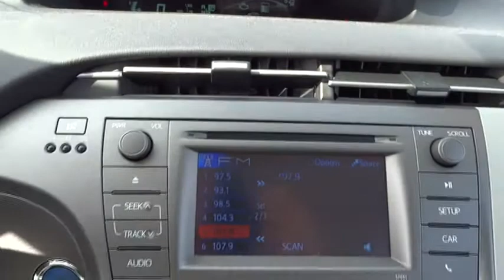2014 Toyota Prius Las Vegas, Henderson, North Las Vegas, San Bernardino County, NV 840864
2014 Toyota Prius  - Stock#: 840864 - VIN#: JTDKN3DU9E1777660

Centennial Toyota
6551 Centennial Center Blvd

Spotless!! Isn't it time for a Toyota?* Great MPG: 48 MPG Hwy!! Great safety equipment to protect you on the road: ABS Traction control Curtain airbags Passenger Airbag Stability control...NICELY EQUIPPED: Bluetooth Power locks Power windows CVT Transmission Climate control...